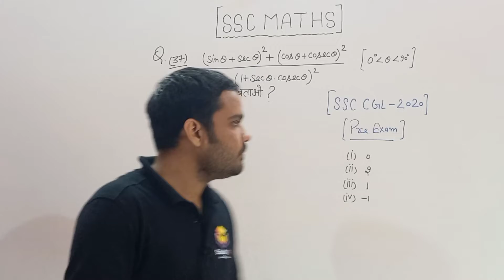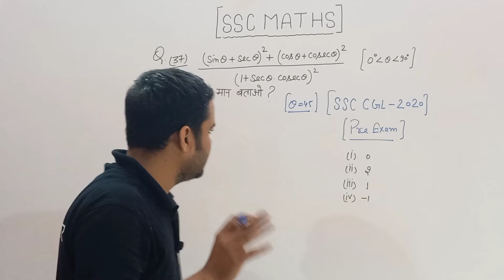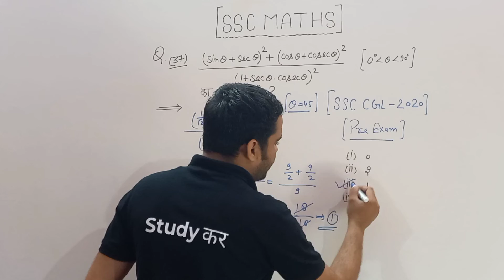SSC CGL 2020 PREVIOUS YEAR QUESTIONS - Question 37| Studyकर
SSC CGL PREVIOUS YEAR QUESTIONS
About Studyकर: Studyकर brings you best content for government competitive exams and help you crack the exams like UP Police Exams, Delhi Police Exams, Indian Army Exams, SSC Exams and much more...